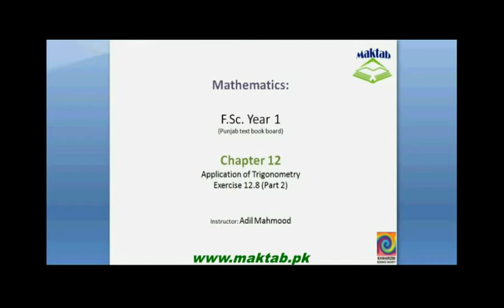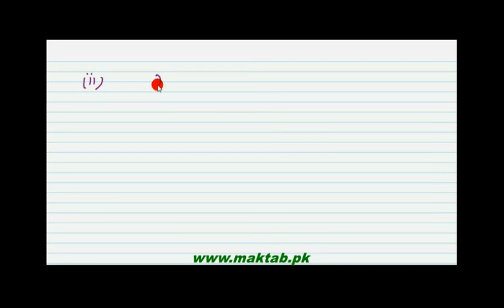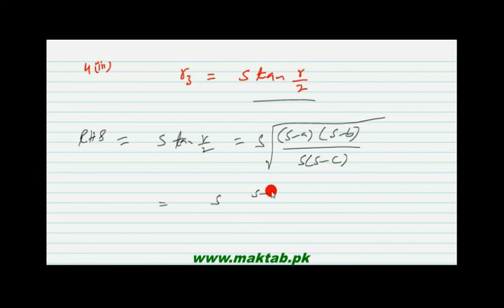FSc Math Book1, Ex 12.8, LEC 29: Q 3-4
This video lecture from Applications of Trigonometry (F.Sc. first year Mathematics) covers: Question numbers 3-4 of exercise 12.8. In these questions we prove the given equation (relation between sides of triangle and radius of circle). Find more e-learning material and educational video lectures in Urdu at maktab.pk. These videos are free to use for promotional and commercial purpose by keeping the credits to Maktab.